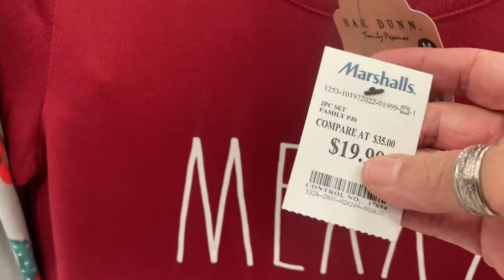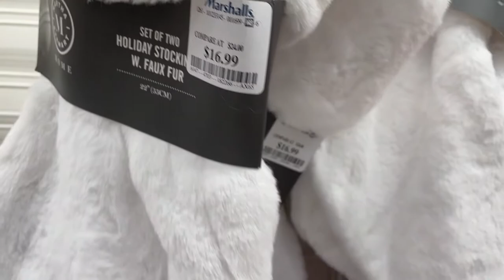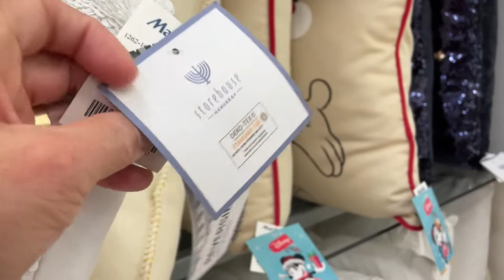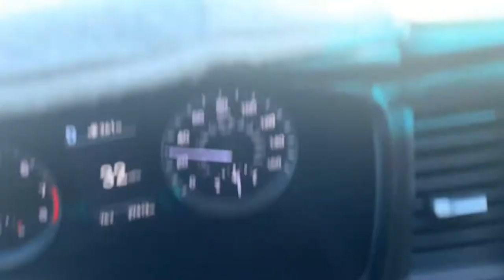Vlog: Update I Christmas Shopping I Haul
Hi Jazigreens! Let's go Christmas shopping at Marshalls and more...

$Jazigreen

"The Chillest Sunshine" By Ben Curtis
"Christmas Spirit"
"Catwalk" (Instrumental)
"Come Gimme Love" (Instrumental)